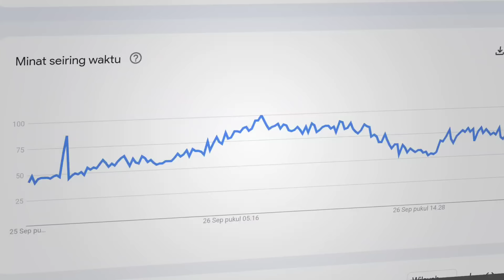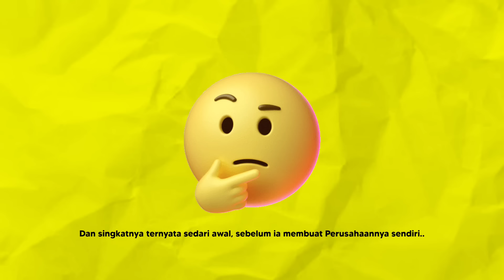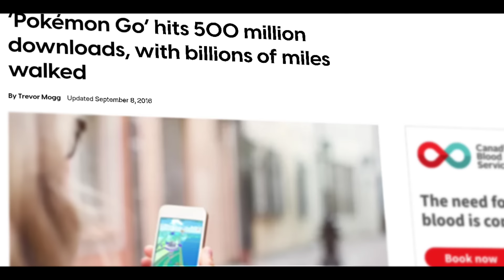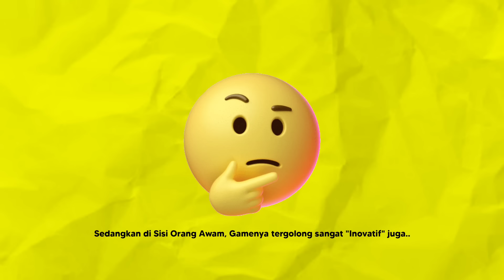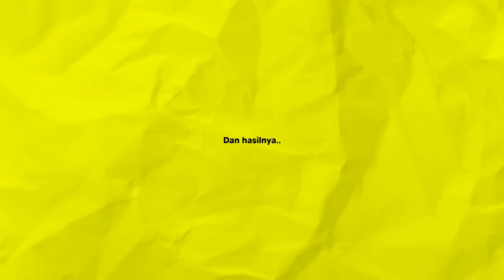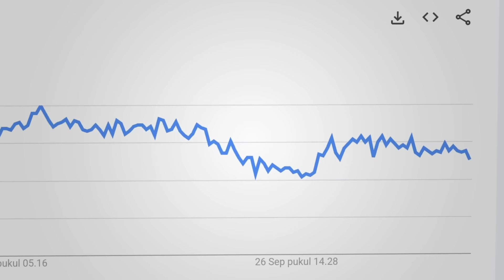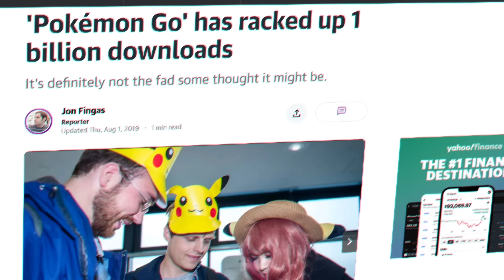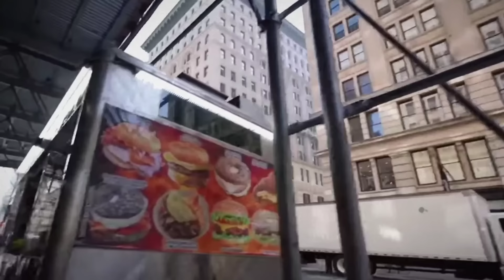Apakah Game Pokemon GO Akan Mati?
Apakah Game Pokemon GO sudah Mati? Sebuah Game yang sangat Revolusioner, karena bisa membuat Teknologi AR pada HP menjadi lebih menyenangkan, dan lebih terasa nyata.. Bahkan bisa menguntungkan 2 Kubu, yakni dari Fans Pokemon itu sendiri, dan juga orang awam.. Pada masanya, Pokemon GO benar - benar bisa mendominasi Industri Mobile Gaming.. Tapi, kenapa Gamenya sekarang kurang terlihat lagi? Bagaimana nasibnya? Apakah Gamenya masih Populer? Makanya gua bakal bahas di video ini..

Pengisi Suara : Adam
Timestamp :
0:00 Nostalgia..
0:47 Awal Mula
4:28 Downfall?
7:12 Penutup